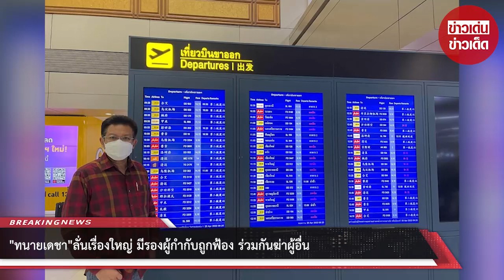“ทนายเดชา” ลั่นเรื่องใหญ่ มีรองผู้กำกับถูกฟ้อง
ทนายเดชา กิตติวิทยานันท์ ได้ออกมาโพสต์ข้อความระบุว่า
เดินทางไปจังหวัดตรังกระบี่สตูล ไปว่าความและพักผ่อนต่างจังหวัด คาดว่าอาจจะกลับวันจันทร์ที่จะถึงนี้ จุ๊บกรู้   วันนี้อาจจะไม่ต้องเจอกับผู้สื่อข่าว

คดีที่ผมเจอว่าความพรุ่งนี้ 9 โมงเช้าที่ศาลจังหวัดตรัง
เป็นคดีรองผู้กำกับถูกฟ้องว่าร่วมกันฆ่าผู้อื่นโดยไตร่ตรองไว้ก่อน โดยผมเป็นทนายความของผู้เสียหาย

คดีนี้เป็นคดีดังเมื่อห้าเดือนที่แล้วเป็นคดีสะเทือนขวัญ
มีผู้เสียชีวิตทั้งหมดสองคนผัวเมียและเด็กได้รับบาดเจ็บสาหัส